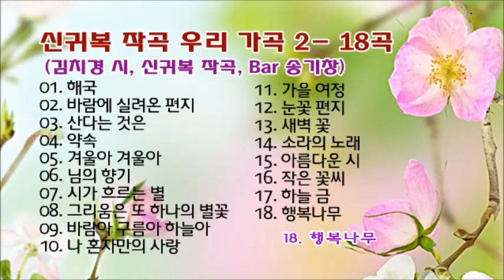신귀복 작곡 우리 가곡 2 - 18곡(김치경 시, Bar 송기창 연주)